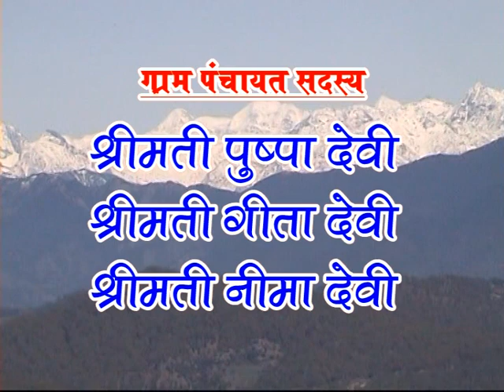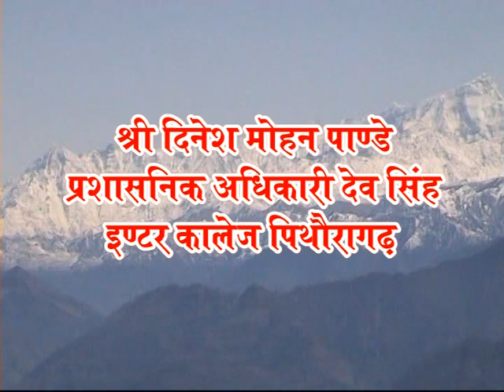Gram Panchayat satgarh 1